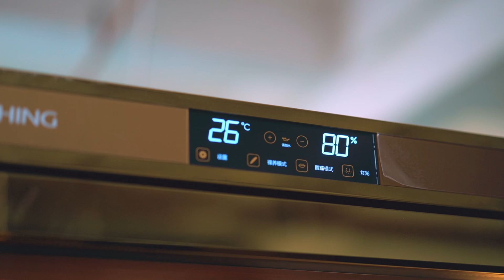How is a Raching cigar humidor been made.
Raching always provides the best humidors on the market.

including cigar humidor, wine humidor, and sausage humidor.
Cigar humidor including MON series and C series.
MON series: "climate-controlled" humidor using PID control logic.
C series: constant temperature and humidity technology.

Follow us for more information at